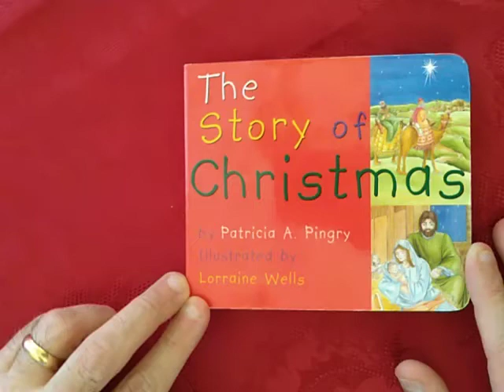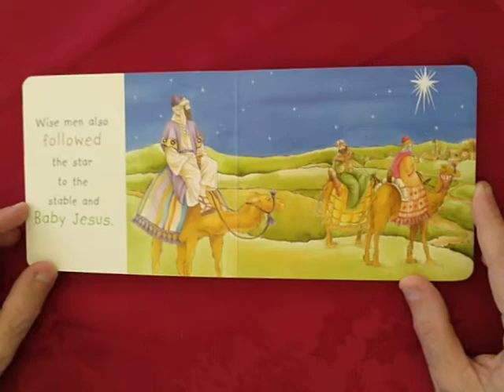The Story of Christmas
By Patricia Pingry
Illustrated by Lorraine Wells

Candy Cane Press
Ideals Publications
Guideposts

Children Story read aloud

Presents, Jesus' Birthday, Mary and Joseph, Baby, Bethlehem, Donkey, Stable, Angels, Shepherds, Manger, Three Wise Men, Star, and Love

Merry Christmas